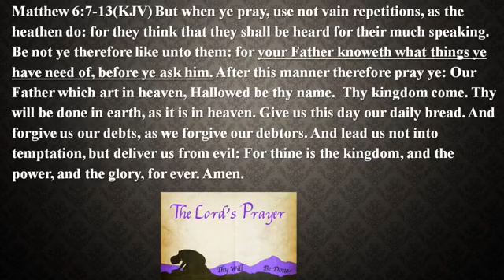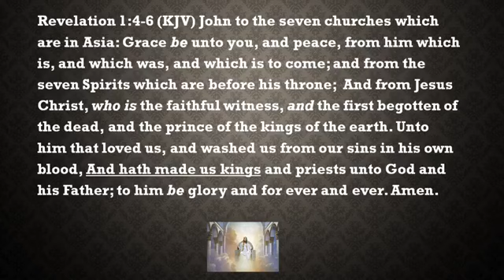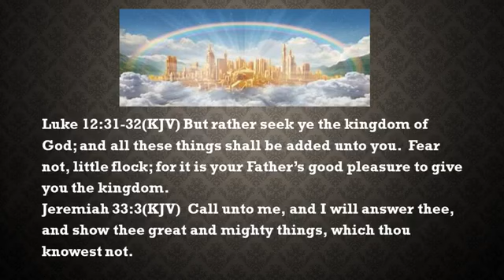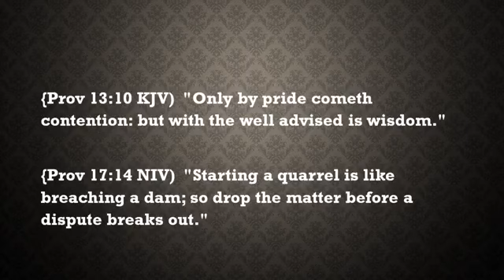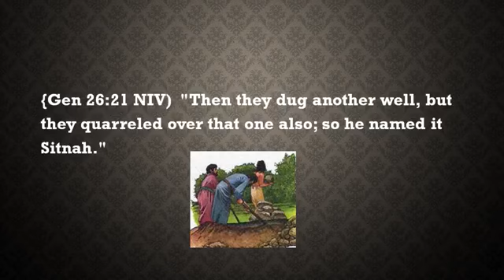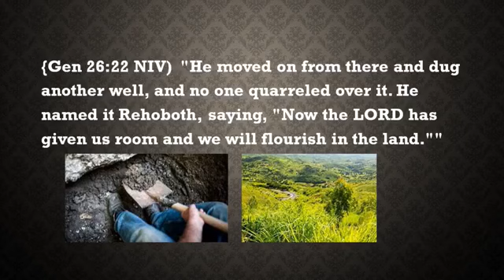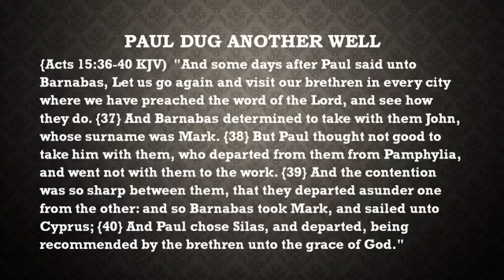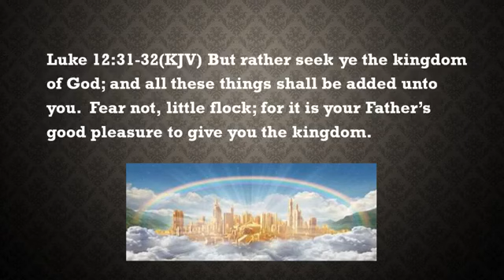Resources in the Kingdom 11/4/18